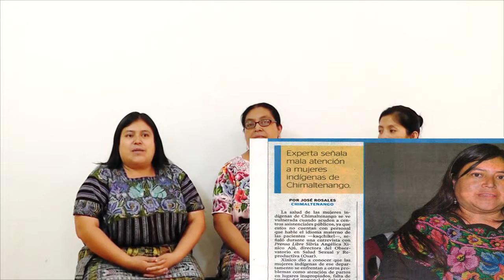Por el Derecho a la Identificación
Patzún, en el marco del próximo Censo Nacional que se realizará en nuestro país, la Oficina Municipal de la Mujer OMM; Asociación FESIRGUA y la Comisión  Presidencial contra la Discriminación y el Racismo, realizaron un taller sobre el Derecho a la Identificación.